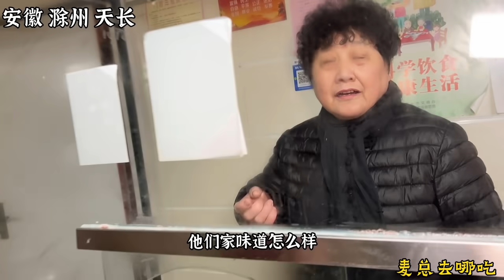安徽滁州夫妻卖盐水鹅，日卖150只鹅200只风鸡，生意火爆从凌晨做到深夜！【麦总去哪吃】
这个视频的目的是分享美食制作过程，与动物福祉无关，所有食材的获取均符合法律和道德要求！ 大家好我是麦总，今天来到了安徽滁州天长市，天长这边的卤鹅非常出名，今天专门过来尝一下！35一斤，从早上5点卤到晚上10点，这生意也太好了！